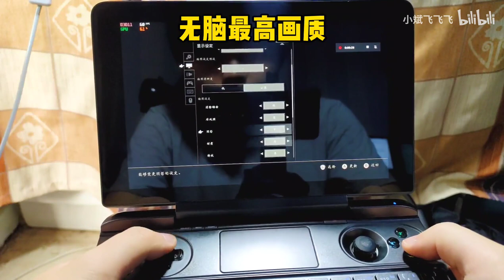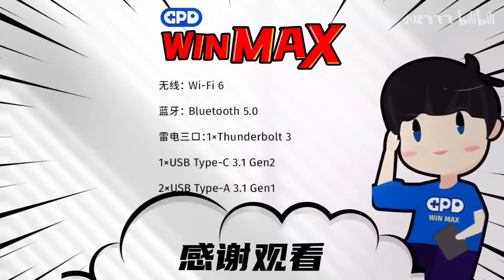GPD WIN MAX Octopath Traveler 40-60FPS with 25W TDP